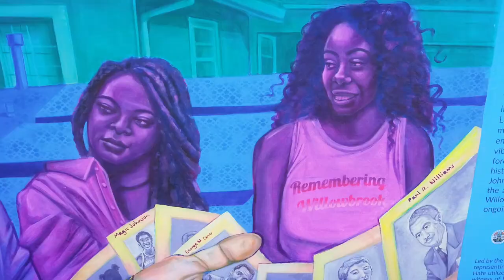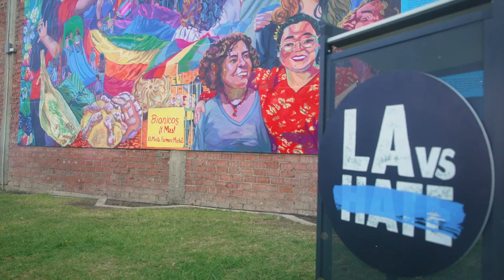Art Zone: LA vs Hate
The Human Rights Commission unveiled several murals as part of the Summer of Solidarity campaign.